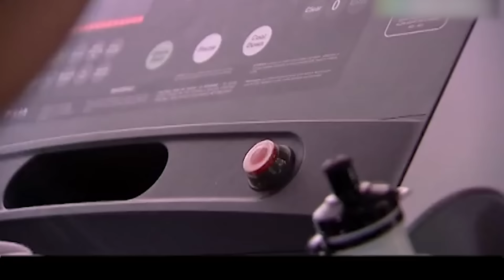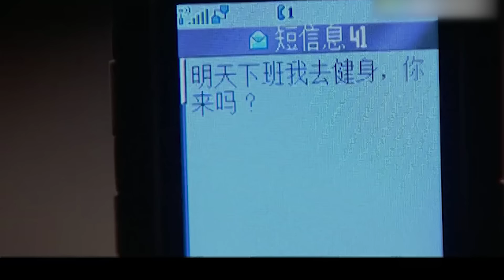【Full Movie】出軌丈夫藉口加班陪小三過情人節，妻子心知肚明不戳破，餵他一粒藥讓他後悔一輩子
該片段來源於電視劇:YYZW